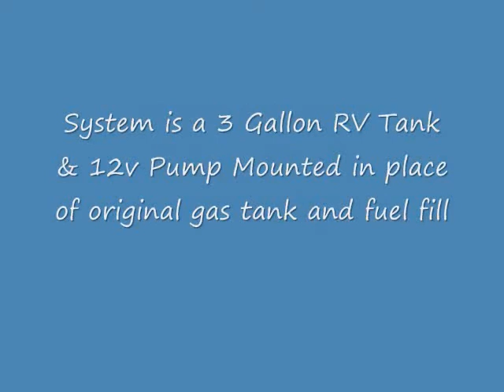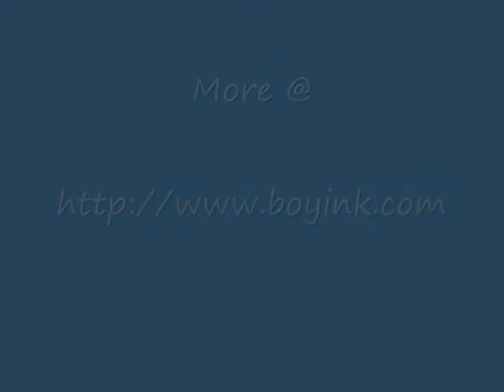1964 Jeep CJ6 Onboard Fresh Water System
3 gallon RV tank + 12v Pump = trailside cleanup or shower.